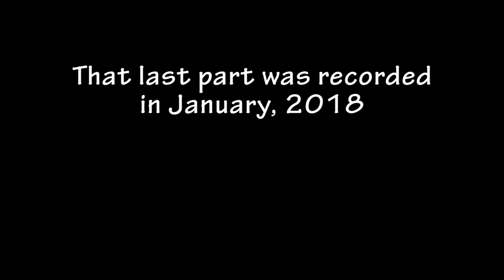Everything Sucks - SCP Containment Breach Part 14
I hate this game. I hate my life. I hate everything. That is all.